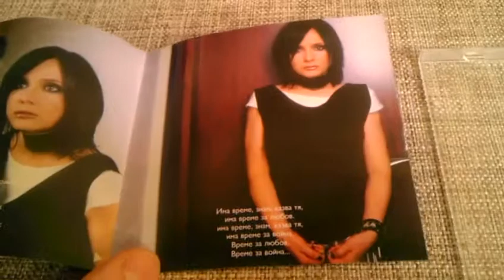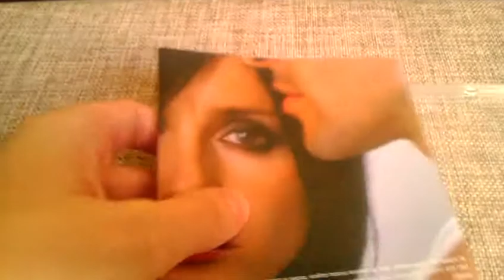Ирина Флорин - В трето лице (CD)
Ирина Флорин - В трето лице

1 Докога
Lyrics By -- Ваня Щерева

2 Искаш Ли?

3 Слънце
Guitar [Гост Китара] -- Георги Янев

4 Наказано Дете
Lyrics By -- Рони

5 Вятърът Спи
Lyrics By -- Ина Григорова

6 Някой Ме Вика?

9 Свидетелят От Варшава
Lyrics By -- Рони

10 Искам Да... /Наивно/
Lyrics By -- Свилен Ноев

11 Океан
Bass Guitar [Гост Бас Китара] -- Георги Янев

12 Казваш Да - После Не
Arranged By -- Веселин Караатанасов, Момчил Колев
Guitar [Гост Китара] -- Иван Лечев